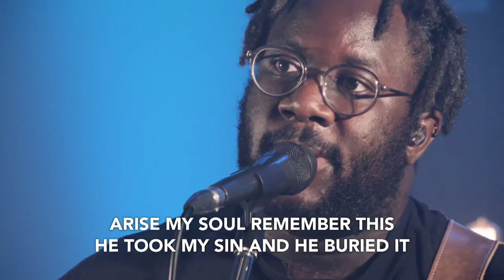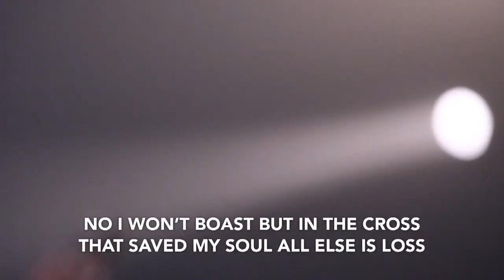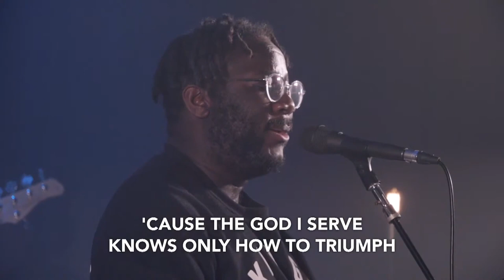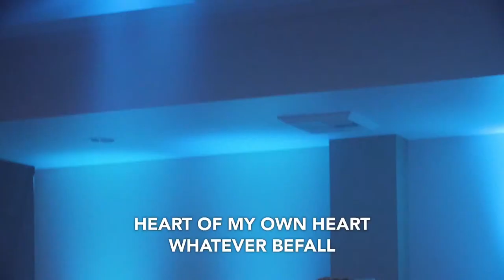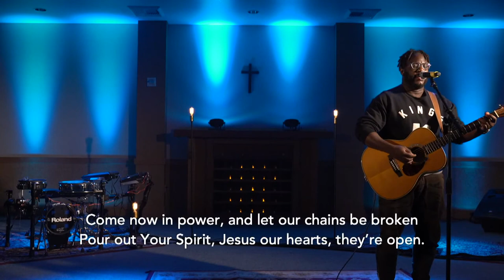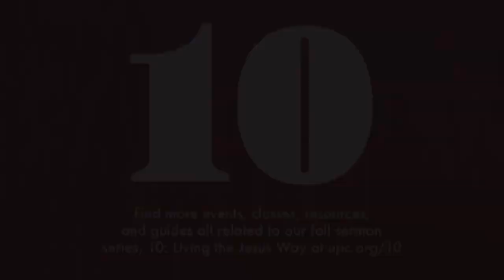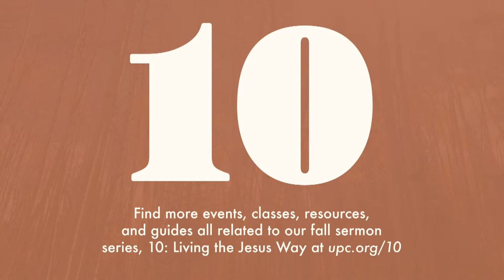October 25th, 10a | George Hinman "7 | Adultery and the Gift of Sex"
CONNECT

ENGAGE